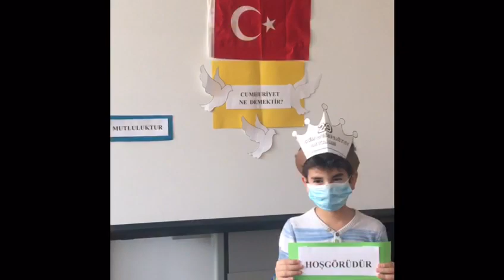Unterhaching ve Taufkirchen Bölgesi Öğrencileri 29 Ekim Kutlama Etlinlikleri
Bölge öğretmeni Özgül Schopp tarafından hazırlanmıştır.